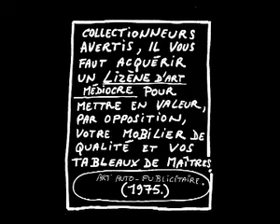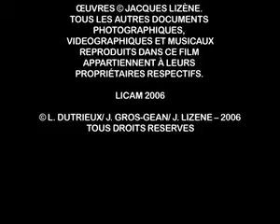Jacques Lizène : 7 - Rien n'est invendable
On ne va pas revenir là-dessus. Un portrait vidéo de l'artiste liégeois Jacques Lizène, avec e.a. des interview de Michel Antaki, Jacques Charlier, Pascal Durand, Daniel Dutrieux, Enfant Pavé, Jimmy Gheerardjin, Luc Louis, Marc Mélon, Pol Pierrard, Françoise Safin, André Stas et Jacques Lizène. Film réalisé dans le cadre du cours de réalisation audiovisuelle de Olivier Smolders, Université de Liège, Belgique. Toutes les œuvres photographiques, vidéos et musicales reproduites dans ce film appartiennent à leurs propriétaires respectifs.